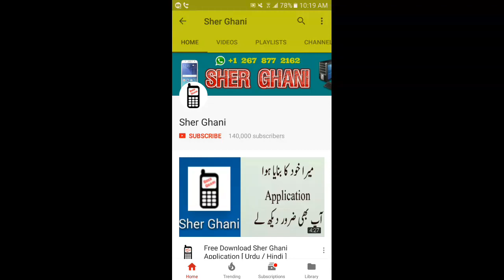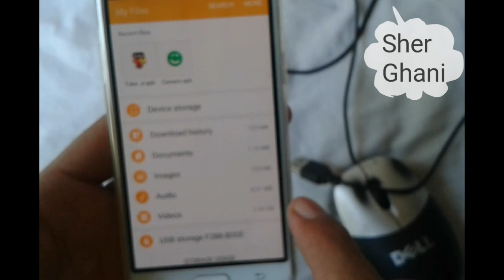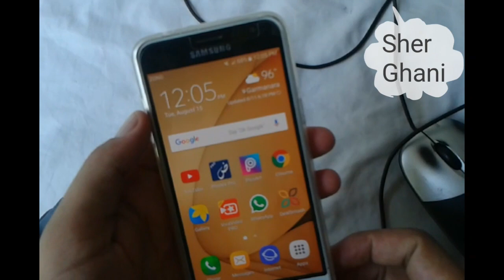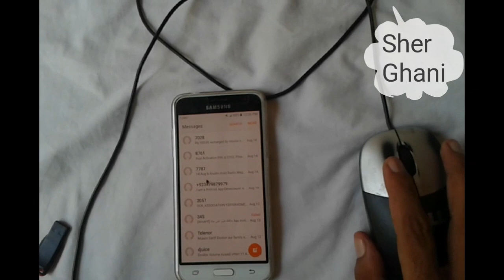how to control mobile on Mouse and USB